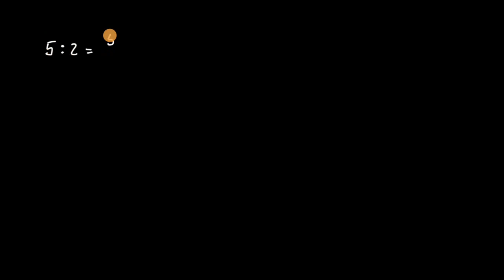Divisão não exata - Khan Academy em português (5.º ano)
Vídeo original: Divide whole numbers with decimal quotients: 5÷2